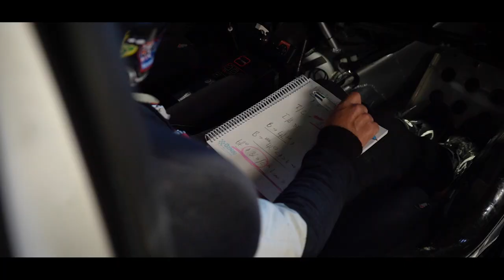Citroen R5 Test with Kyle Tilley at Sweet Lamb Rally Complex | BGMsport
Kyle Tilley is a professional racing driver based in the USA and is new to rallying. The BGMsport team took his Citroen DS3 R5 to Sweet Lamb Rallying Complex in Wales to not only meet Kyle for the first time but to show him the car we have prepared for him for the first time.

The brief is simple, prepare a reliable car and let’s go and have some fun learning along the way and that’s exactly what we did! Many thanks to Rhianon  for coaching Kyle and Sarah on the pace notes. Great job by all especially Chris and Nick preparing and looking after the car 😁